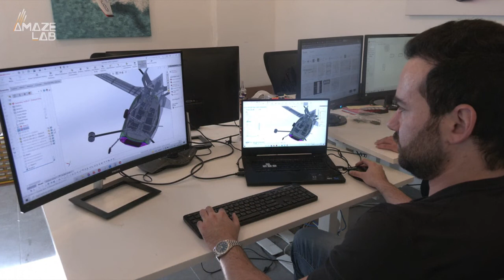You Could Be Piloting This Flying Car to Work by 2024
This electric, vertical takeoff and landing aircraft could be sitting in your garage in just a couple of years.